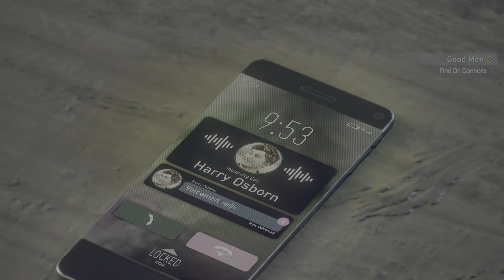Spiderman 2 PS5 4KHDR Realistic graphics:Playing as Mary Jane (MJ) 🙂‍↕️✋🏽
Marvel's Spiderman 2 we I get to use the character MJ as she helps Pete and Harry find Dr Connors who has been abducted by Kravinoff .
Get to enjoy 4K High Dynamic range graphics by the PS5.